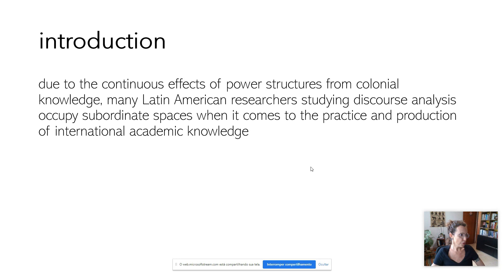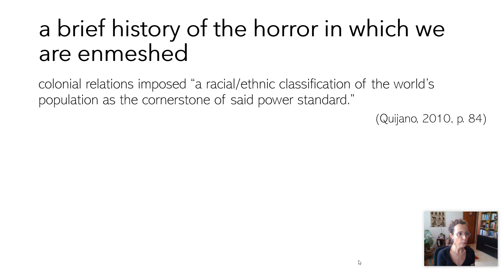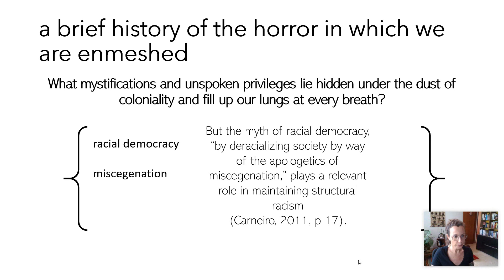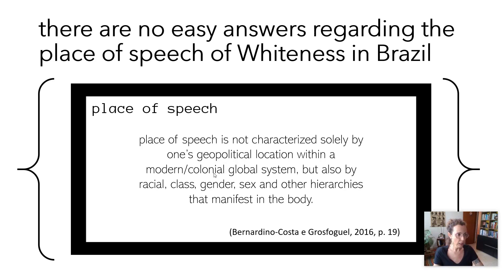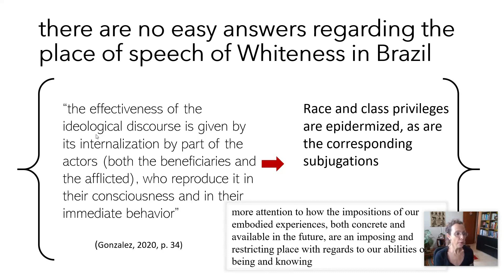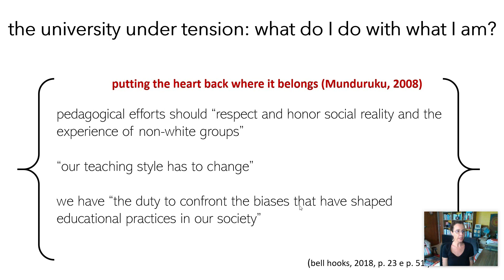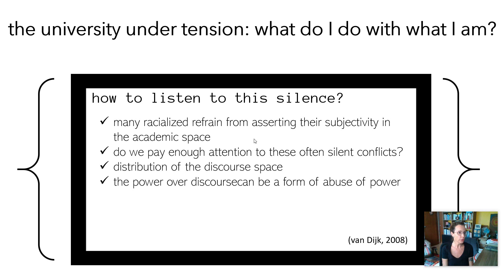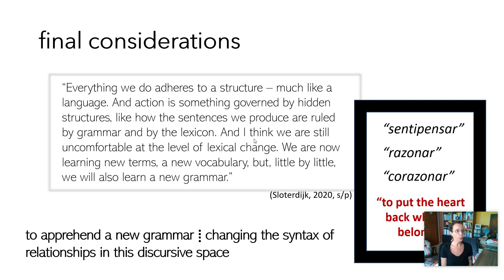Prof. Viviane Resende, University of Brasil, Brazil, The Paradoxical Space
Education and the challenges of the multicultural world - an interdisciplinary perspective